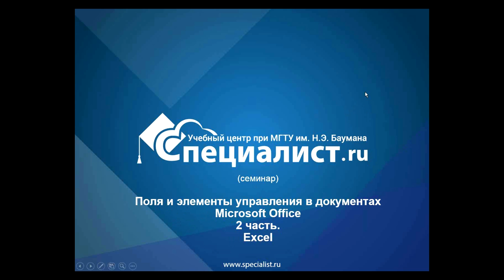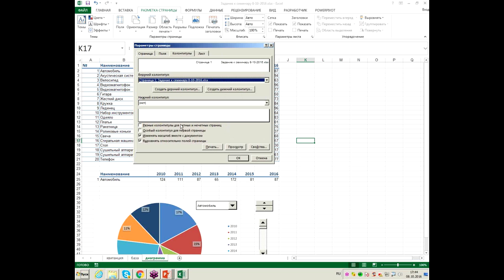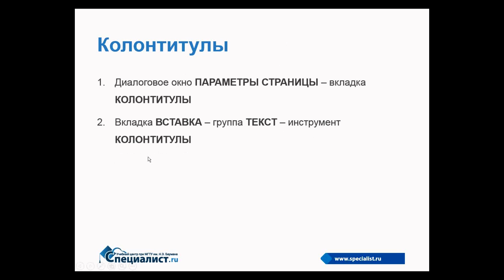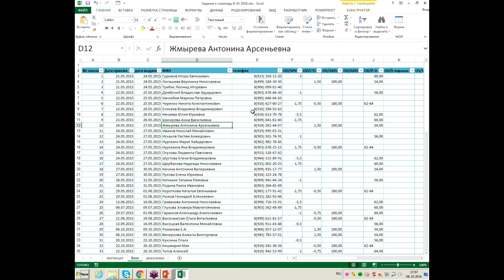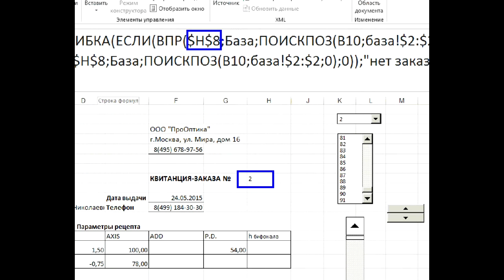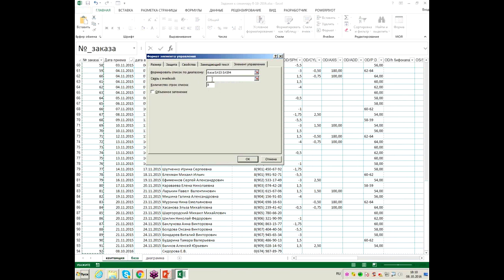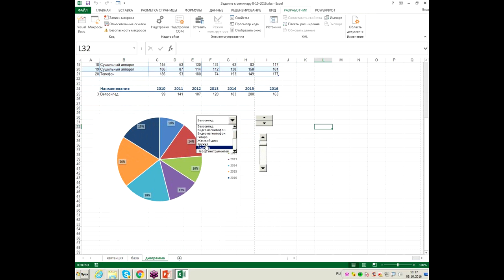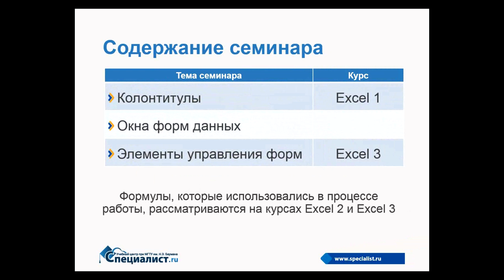Поля и элементы управления в Excel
Мы продолжаем рассказ о работе с полями и элементами управления в документах Office (см. также первую часть семинара, посвященную Word и сегодня речь пойдет об экселе.

Вы узнаете как работать с колонтитулами в Excel, поговорите об использовании форм данных, увидите как применять элементы управления формы и элементы ActiveX на листе Excel (счётчик, флажок, список) без задействования VBA-кода.

Семинар ведет преподаватель учебного центра "Специалист" при МГТУ имени Баумана, сертифицированный инструктор Microsoft,  обладатель престижных международных статусов Office Excel Expert и Office Word Expert Елена Владимировна Сидорова.